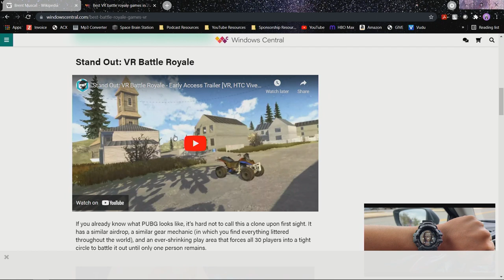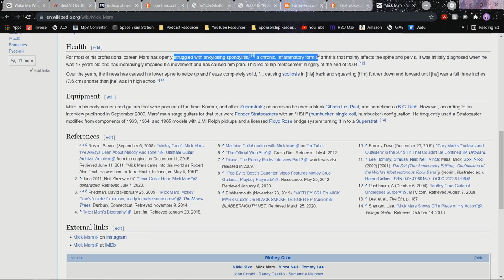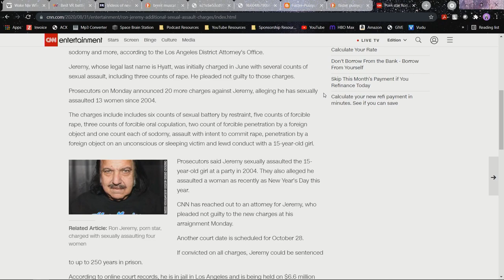Episode 41 - Brent Muscat of Faster Pussycat - "To The Fullest with Jason Froberg"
Brent Muscat is the original guitarist for the 80's rock band Faster Pussycat.  He has also played with The Sin City Sinners, Alley Cats LV and is currently playing with The Saints of Las Vegas.

Gamer Tag
BrentPM